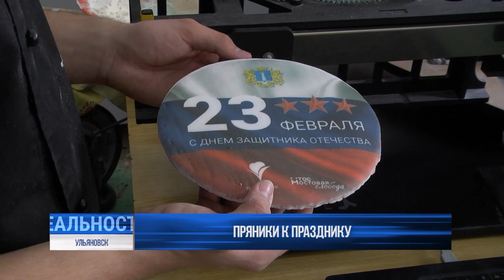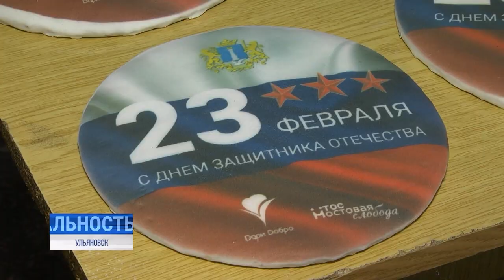Пряники к празднику. Ульяновские сладости отправятся бойцам в зону СВО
Пряники к празднику. В преддверии Дня защитника Отечества благотворительный фонд "Дари добро", скооперировался с одним из ульяновских ТОС. Закупили муки, яиц, других ингредиентов и принялись печь.

После 20 февраля планируется отправить сразу 7 автомобилей с гуманитарной помощью нашим землякам в зоне СВО. Помимо основного комплекта, собранного по списку (экипировка, одежда, медикаменты) - в груз войдут и пряники, сделанные с любовью на родной земле.